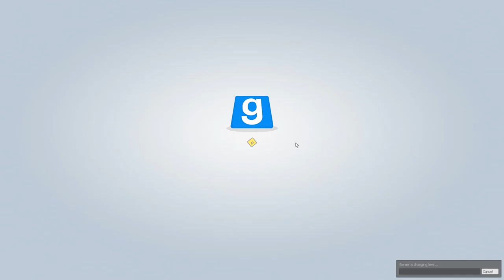Garry's Mod 02 15 2015 21 16 10 10 2